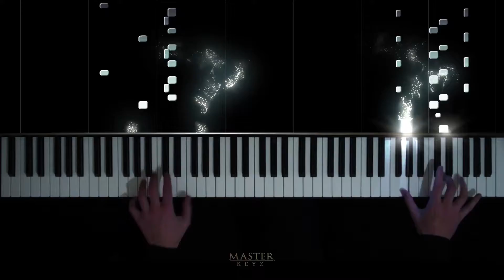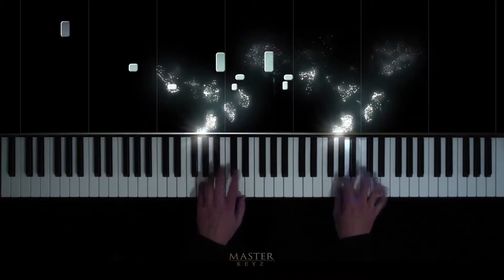GEORGE BOTSFORD - Black and White Rag. 1908 ~ Piano Rag WINIFRED ATWELL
Black and White Rag - GEORGE BOTSFORD 1908. Piano Rag
This video is part of our Ragtime series series featuring well loved rags by popular artists.